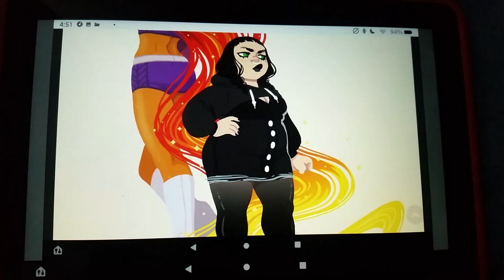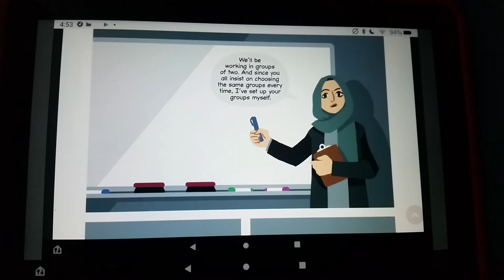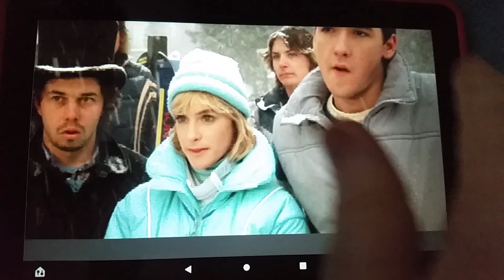I blame Johnny Depp and the 80s films for Mariko Tamaki, not starfire.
Some p*ssies may find this content offensive.